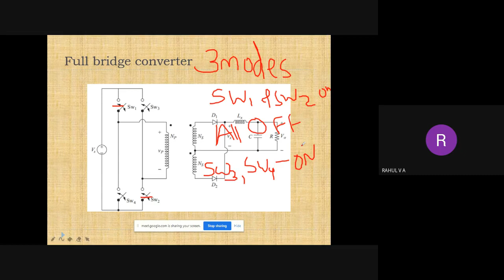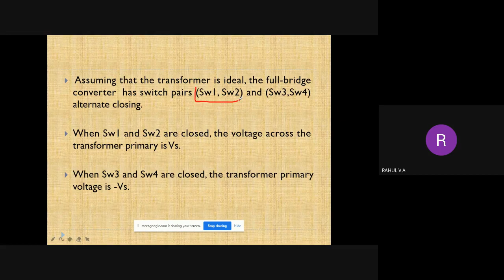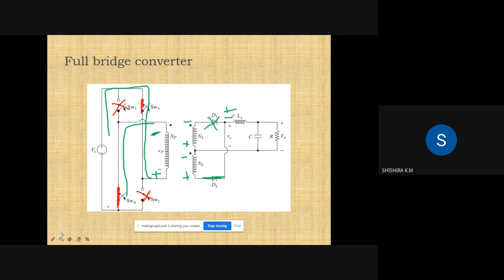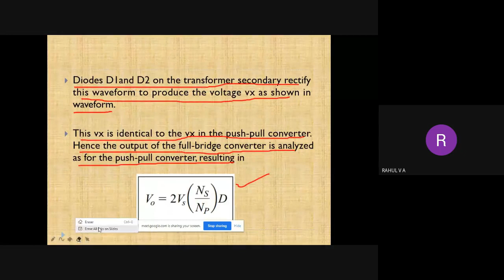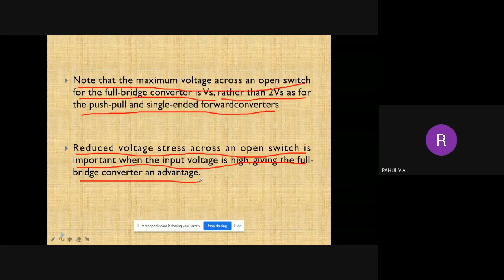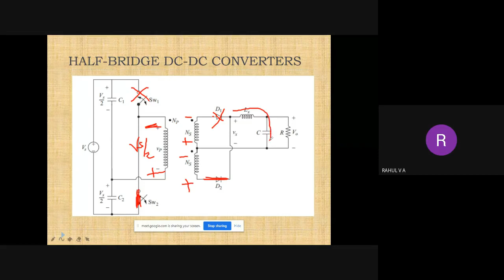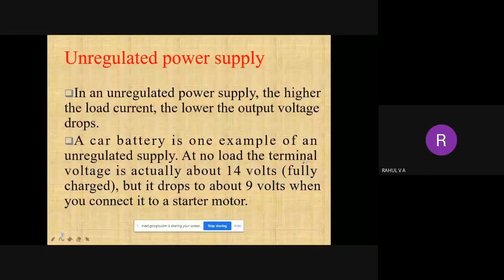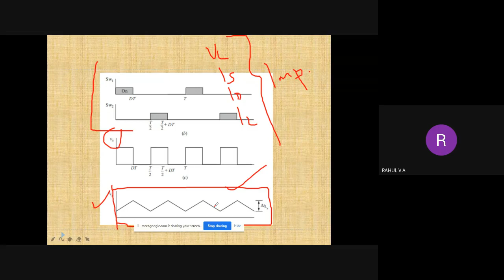STM|EC3|EC307|II|8 OF 8|18-9-2020